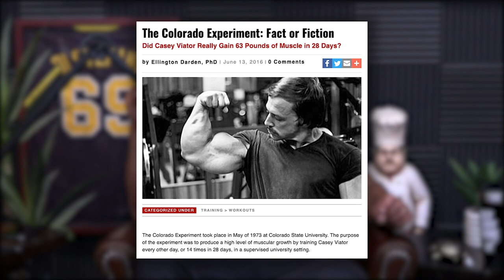What it Takes to Lose Fat & Build Muscle at the Same Time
In this QUAH Sal, Adam, & Justin answer the question “Can I still build muscle and lose fat at the same time?"